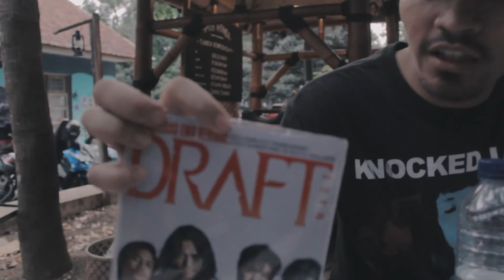Cable Car Romance : The Daily Gigs #88 - Mad Melodic Scene 2 UM